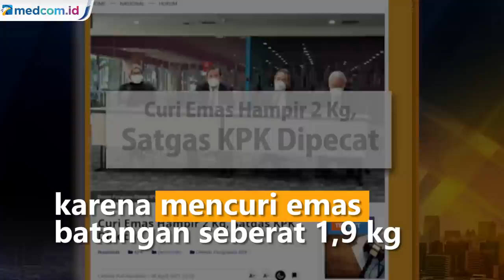Pegawai KPK Pencuri Emas 1,9 Kg Dipecat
Pegawai KPK berinisal IGA dipecat karena mencuri emas batangan yang merupakan barang bukti kasus korupsi. IGA mencuri barang bukti emas batangan  seberat 1.900 gram atau 1,9 kg dan digadaikan dengan alasan terlilit utang.

Dewan pengawas KPK membacakan hasil sidang etik terhadap pegawai KPK berinisial IGA karena terbukti mencuri barang bukti emas batangan. Ketua Dewan Pengawas KPK Tumpak Hatorangan Panggabean mengatakan majelis menjatuhkan hukuman berat terhadap IGA yaitu memberhentikan dengan tidak hormat.

IGA yang merupakan salah satu satuan tugas di KPK ini bisa mencuri emas tersebut karena ditugaskan sebagai salah satu pengelola barang bukti hasil rampasan kasus korupsi.